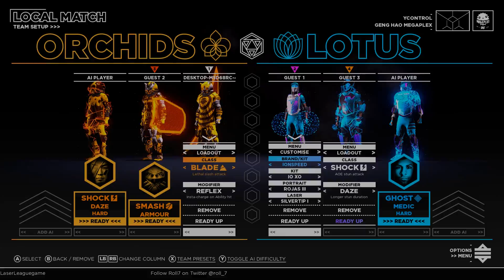This is Laser League - the Future of Sport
The future starts today!

The first Laser League field test begins October, Friday 27th for players who want a sneak-peek at some of the content in development for the Light-Speed Team Sport of 2150. Compete in international stadiums to control the pitch and eliminate your rivals by activating powerful laser walls. Assemble your team, combine your classes and dominate the pitch with teamwork, skill and strategy. Claim your place on the podium and in History.
To prepare participants for this field test, 505 Games and roll7 have released an epic new trailer that gives a flavor of things to come.

The rules have changed. Welcome to 2150...

For behind the scenes details on all of 505's games, head to the official 505 Games Blog Facebook